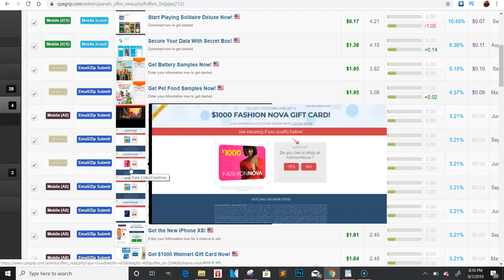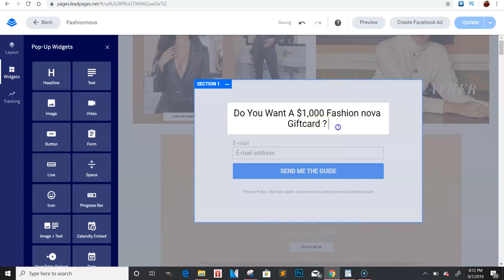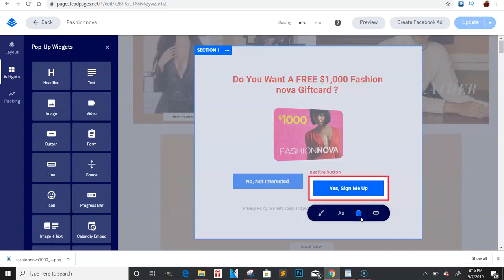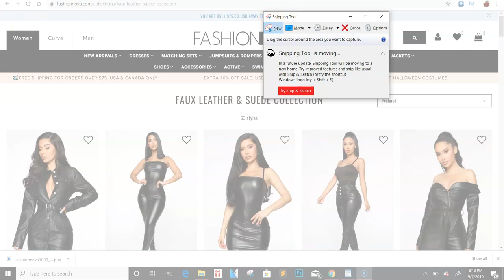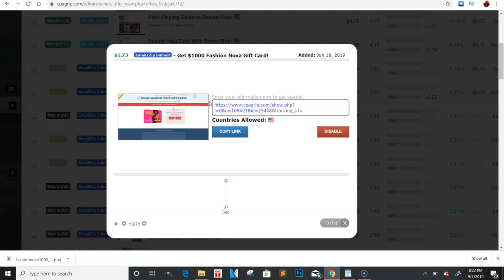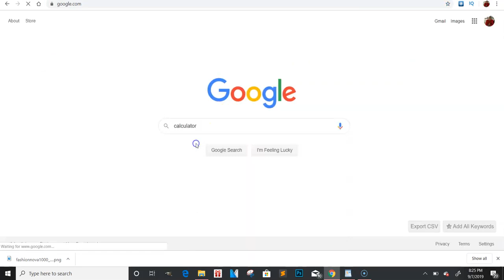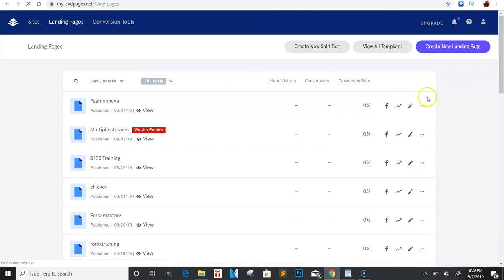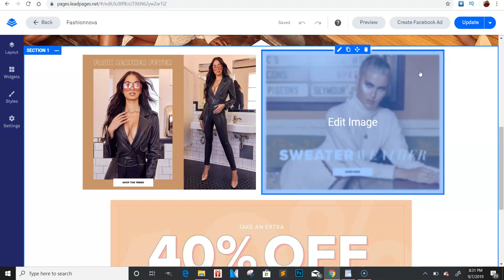CPA SCHOOL CPAGRIP CASE STUDY PREP MAKE MONEY ONLINE